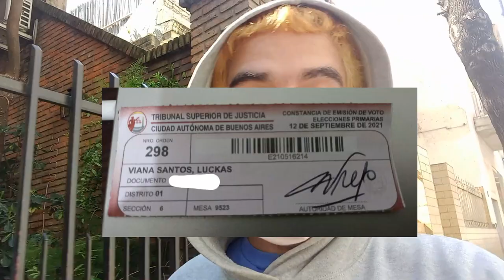VOTEI PELA PRIMEIRA VEZ NA ARGENTINA 🇦🇷 | ELEIÇÕES 2021 ARGENTINA |LAS PASO 2021 | VLOG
Olá amigos! Hoje trago um vlog rápido que gravei no domingo 12 de setembro 2021, votei por primeira vez na Argentina, por ser um estrangeiro com documento permanente estava empadronado para poder votar! As passos são uma simulação da verdadeira votação que será em breve para deputados de todas províncias de Argentina.